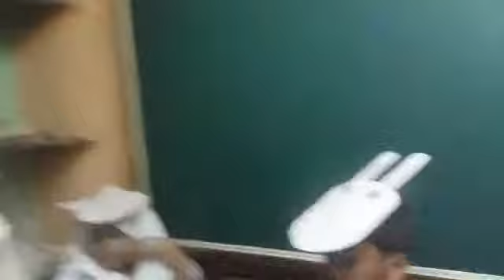Activities in classrooms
Adarsh vidyalaya  sakinaka mumbai